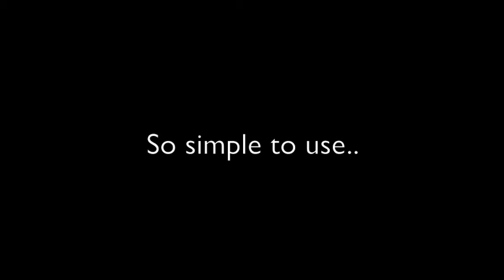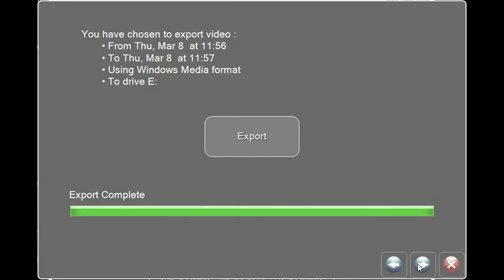Watch Graphica Sabre in action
Graphica Sabre is a standalone NVR that can support upto 16 IP cameras from various vendors. Sabre has been designed with simplicity at its heart as this video demonstrates.